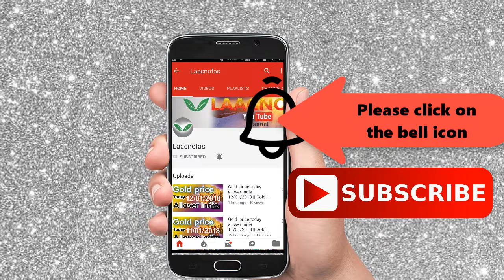Silver price today in India, chennai, mumbai, delhi, hyderabad, kerala, kolkata|| buy silver